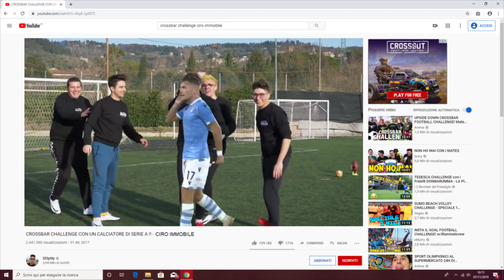INCREDIBILE! Tomovic invade il campo durante Milan-Lazio | highlights | ytp serie a